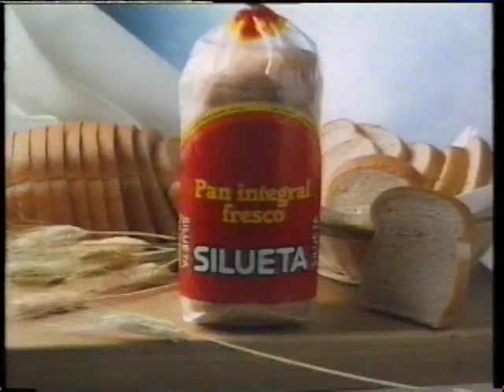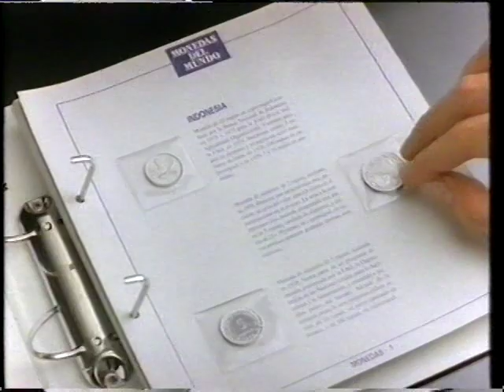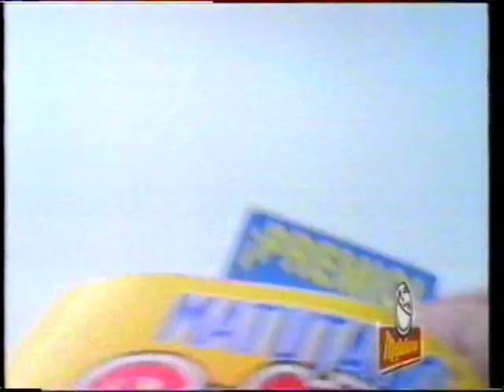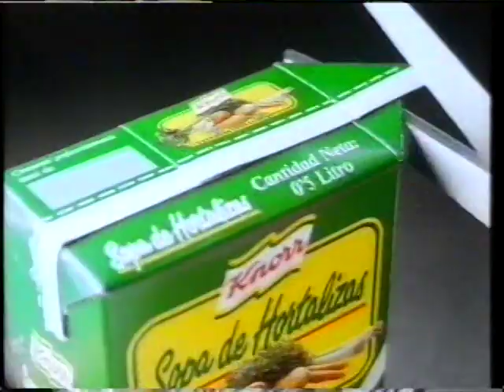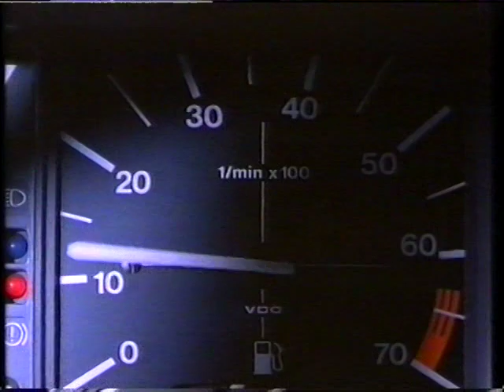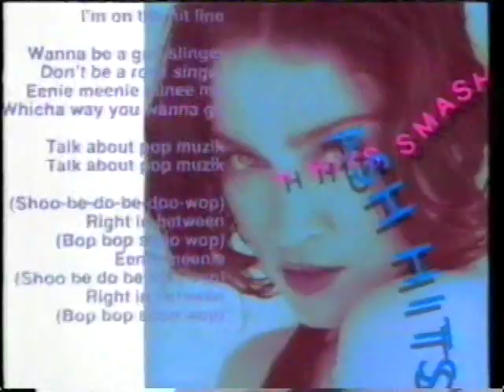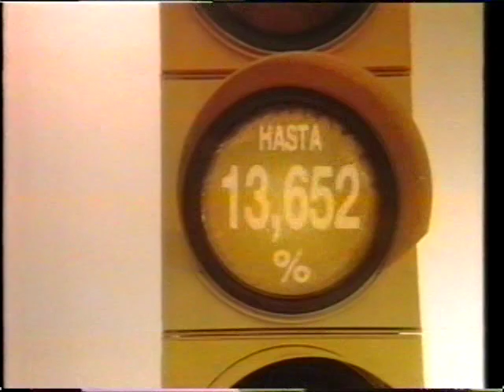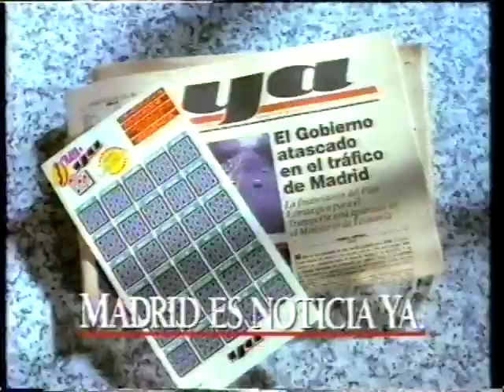ANUNCIOS TVE1 1990 & CORTINILLAS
1990. Publicidad televisiva de la Primera Cadena recién estrada la década, todavía con los pies en los ochenta. Casi 5 minutos entre series y pelis, que era la duración máxima de la pausa de los vídeos. Después, pasado un tiempo, este tiempo en las teles se alargaría más y más, con lo cual la tarea de grabar los programas sin anuncios se haría más complicada sin utilizar el "Stop", aunque en los vídeos de alta gama una nueva función solucionaría este "problemilla": la "retoma". Eso sí, nunca pensamos que veinte años después esta publicidad, molesta en su día, nos iba a producir cierta melancolía, ya que este estilo de anunciar marcó toda una época y hoy ha quedado muy "vintage", ya se estilan otros usos visuales, otros peinados y otras vestimentas.
Incluye diversas cortinillas de conexión y desconexión, los dos bloques de anuncios emitidos (unidos aquí en uno solo, y eliminados los anuncios que se repetían), y la desconexión territorial para Madrid con su correspondiente publicidad.
Como curiosidad informativa, este bloque se emitió dentro de la serie "La mujer de tu vida", en el episodio que dirigió Emilio Martínez Lázaro, "La mujer lunática". Creo que iba los viernes a las 22:30, más o menos.
CORTINILLA
1) PERLÁN (A MANO Y A MÁQUINA)
2) CITYBANK-CUENTA INTELIGENTE
3) PAN INTEGRAL SILUETA
4) DICCIONARIO ENCICLOPÉDICO SALVAT
5) FUNDACIÓN ONCE (sobre una versión del tema "Don't Give Up")
6) EL CORTE INGLÉS-INDIA TAN CERCA
7) COLECCIONABLE MONEDAS DEL MUNDO (ORBIS-FABBRI)
8) LECHE VITAMINADA RAM
9) BOCA BITS/RUFLES MATUTANO/NEW BALANCE
CORTINILLA Y AVANCE "ESTA NOCHE ", PARA LA SEGUNDA CADENA (Arte y artistas flamencos)
CORTINILLA
10) CUENTA CORRIENTE BANCO SANTANDER
11) SANEX (Jabón líquido dermoprotector)
12) COLA CAO
13) SOPA DE HORTALIZAS KNNOR
14) ROC ANTIENVEJECIMIENTO
15) ARIEL ULTRA y AUTOMÁTICA
16) NATILLAS DANONE
18) VOLKSWAGEN POLO
19) GODDYEAR GT
20) ESPINACAS PESCANOVA
CORTINILLA
21) FERRERO ROCHER
22) PORCELANOSA
23) REVISTA SMASH HITS
24) LINDT
25) BONOS DEL ESTADO
26) WIPP AUTOMÁTICAS
27) NESTLÉ
28) NATREEN
CORTINILLA DESCONEXIÓN TERRITORIAL
PUBLICIDAD MADRID:
29) NARANJAS SOLITA
30) PAT BON (patatas fritas)
31) MOUSSE DANONE
31) DIARIO YA
CORTINILLA FINAL.